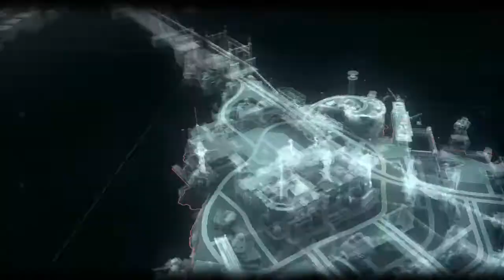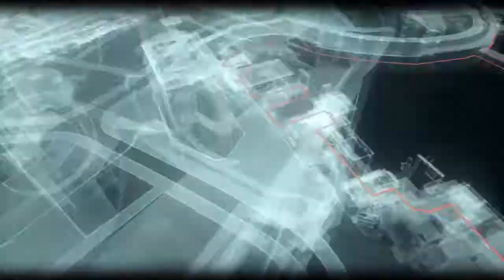BATMAN ARKHAM KNIGHT part 3 Gordon is gonna be mad